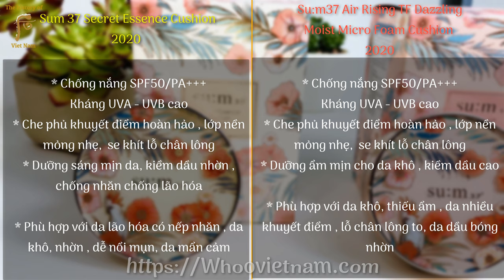CUSHION MẪU MỚI 2020 CHO DA LÃO HÓA & DA KHÔ, DẦU NHỜN | Su:m37 Dazzling | Sum37 Secret Essence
Phấn nước cho da khô Su:m37 Air Rising TF Dazzling Moist Micro Foam Cushion đa tính năng cho lớp nền ẩm mịn. Nhẹ nhàng duy trì sắc da sáng trong, mượt mà trong thời gian dài cùng hiệu quả duy trì độ ẩm cao cho làn da.
Phấn nước trang điểm Su:M37 Secret Essence Cushion cho lớp phấn mỏng nhẹ, mềm mịn, tự nhiên , không bết dính. Chứa thành phần làm dịu da cho cảm giác mát lạnh đồng thời chống nước, kềm dầu, duy trì lớp trang điểm dài lâu, cho lớp da sáng, láng mịn, duy trì lớp trang điểm suốt cả ngày.
Sản phẩm với ưu điểm tạo lớp nền mỏng, mịn, không bóng dầu, vừa dưỡng da vừa chống nắng, phù hợp với mọi làn da. Quá trình lên men tự nhiên an toàn và lành tính nên dùng được cho cả những làn da nhạy cảm mỏng manh nhất cả phụ nữ mang thai và nuôi con nhỏ.